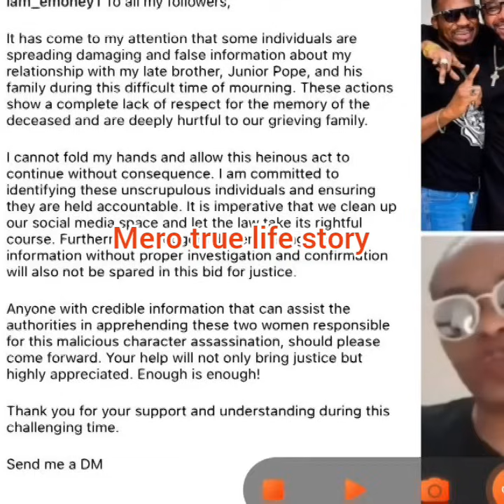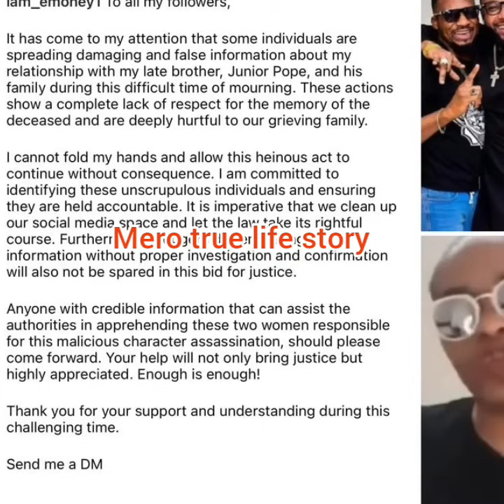THE TRUTH BEHIND JUNIOR POPE WIFE AS E MONEY TAKE ACTION